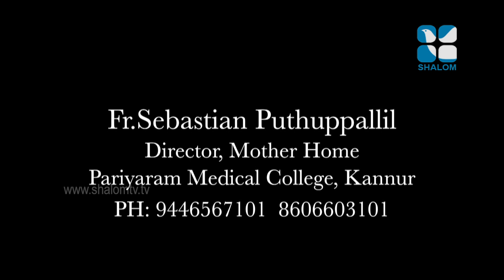Ammaveedu 204 Fr Sebastian Puthupallil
May 31,2019   അമ്മവീട് E:204